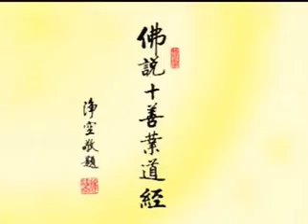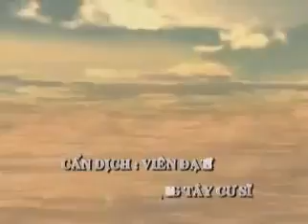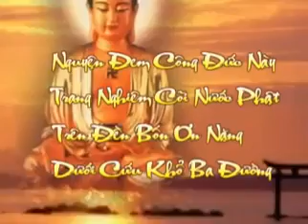Kinh Thập Thiện Nghiệp Đạo. Tập 79/80. Pháp Sư Tịnh Không